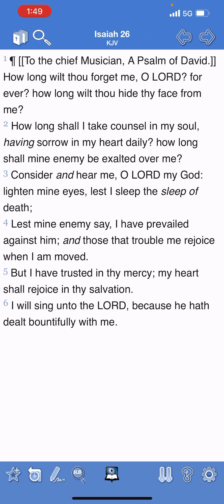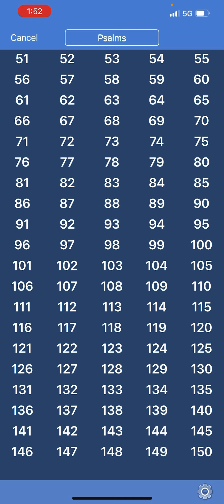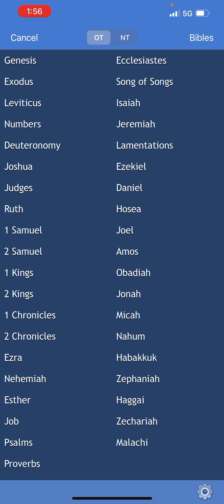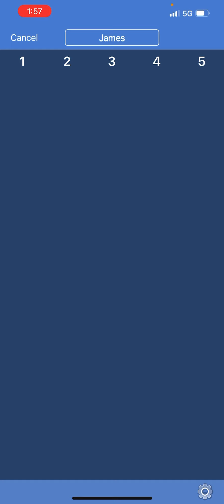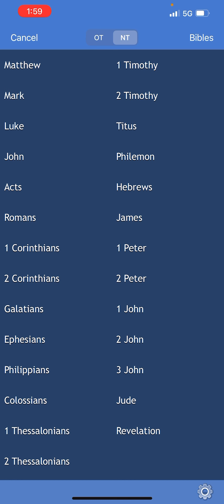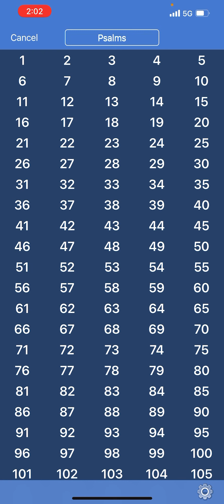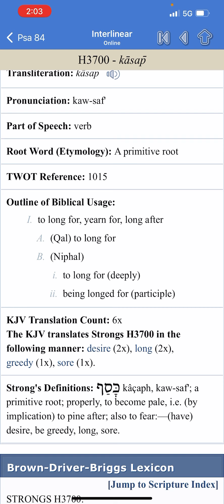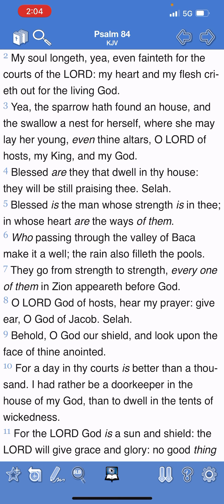WE DESIRE THE LORD’S JUDGEMENT!!!!